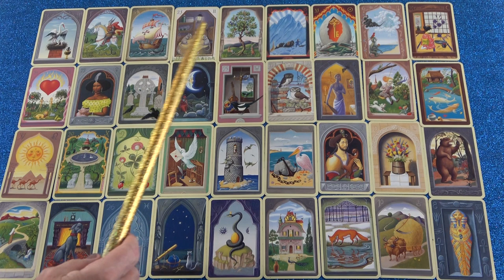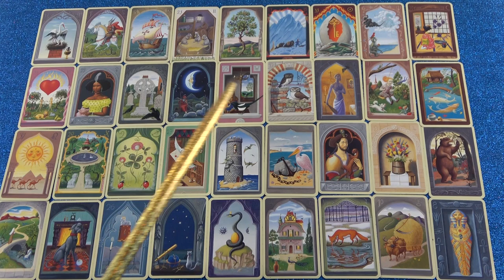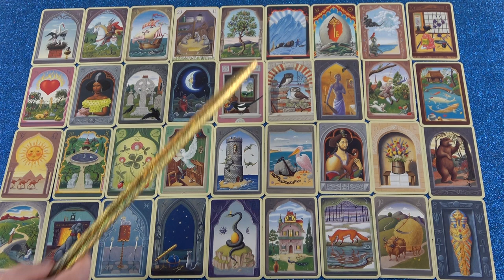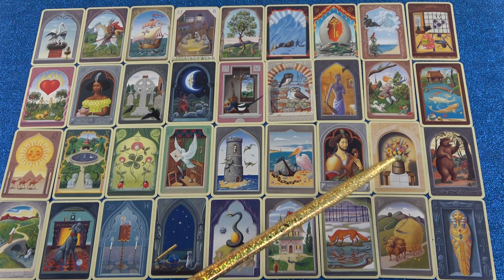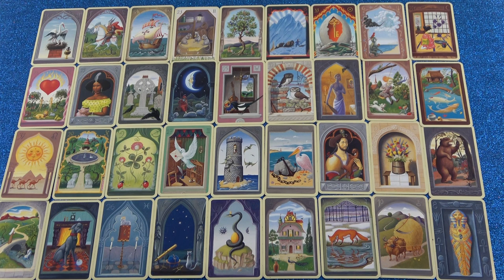RÁK jegye - Mi várható Október hónapban?